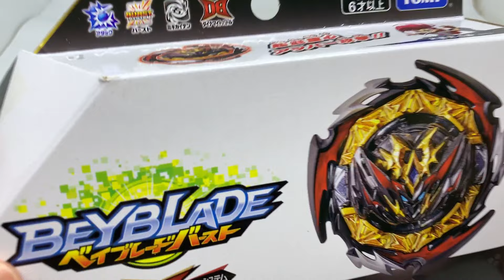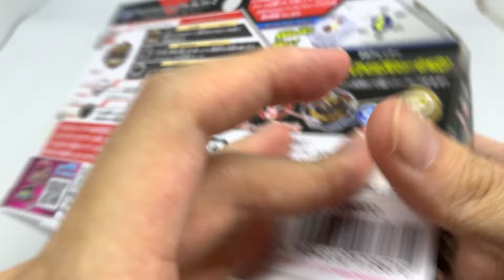BEYBLADE INI BISA EVOLUSI! Unboxing Dynamite Belial + Perfect Gear - Beyblade Burst Indonesia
Hari ini bakal unboxing asal usul dari semua beyblade Dynamite Battle, yaitu si empunya sendiri, Dynamite Belial! Beyblade raja setan ini bener-bener ganas, dia sampe bisa evolusi lho! Enjoy, PotatoFarm!

Chapters:
0:00 Intro
0:37 Unboxing & Review
4:50 Test Battle
8:13 Evolusi Perfect Gear Review
13:07 Perfect Gear Test Battle
17:02 Conclusion